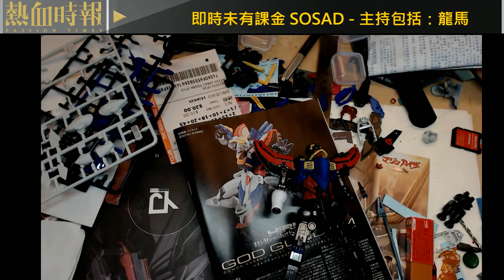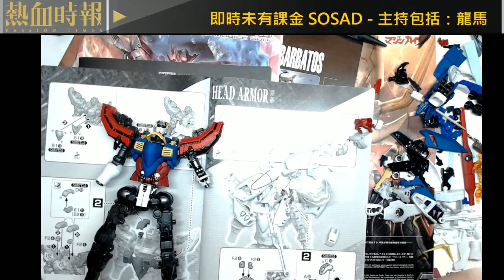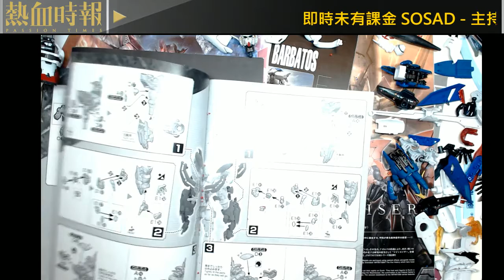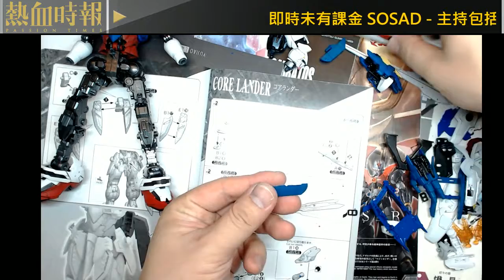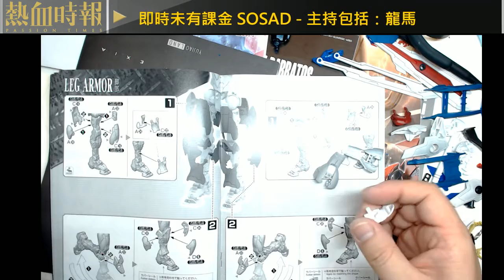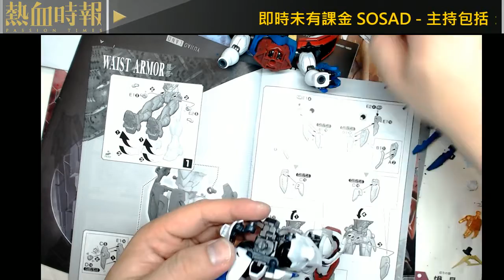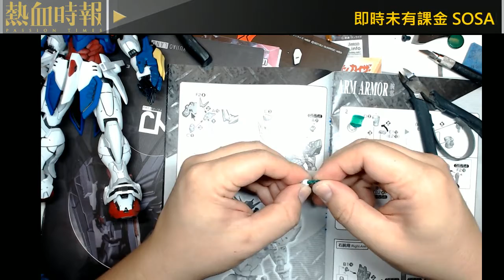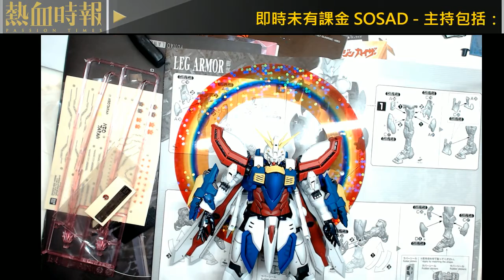【愚樂無窮 龍馬砌模型教室】20200206 ep154 龍馬 HIRM神高達完成篇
本集《愚樂無窮之龍馬砌模型教室》，龍馬老師砌完HIRM神高達。

主持：龍馬